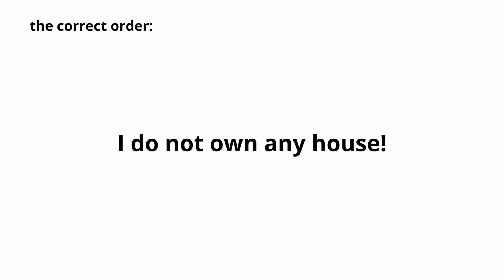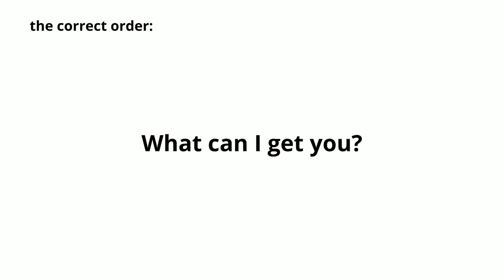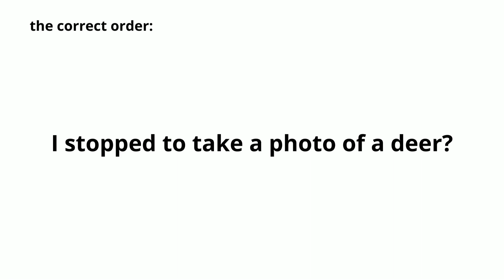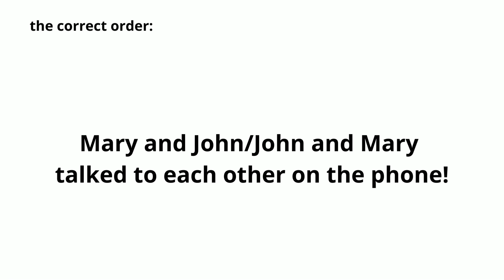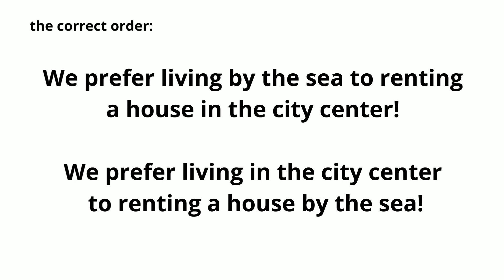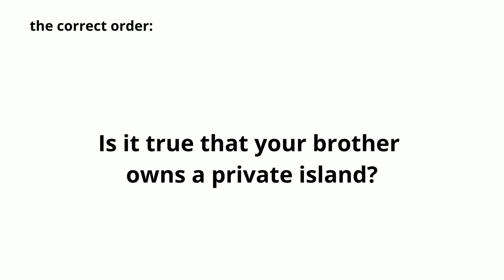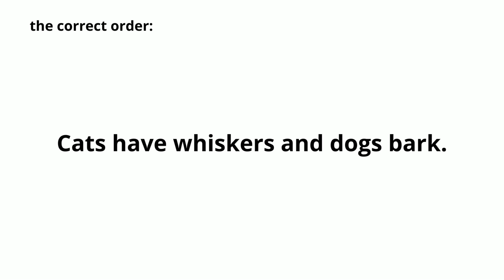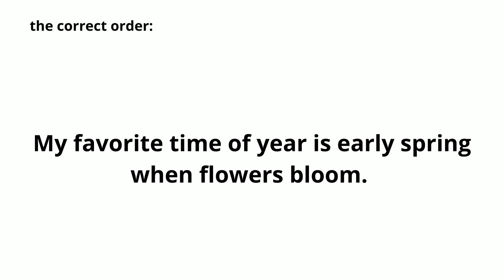Put the words in the correct order (video 1)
In this video, your task is to put the words in the correct order to create a sentence. You have to use all the words given!

If you find this video useful share it with people who you think might also benefit from it.

English Your English